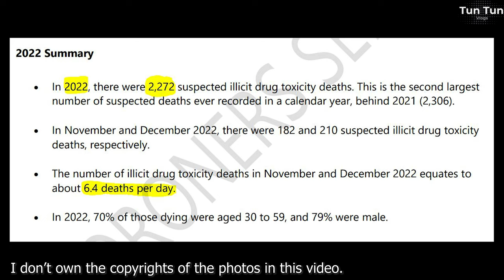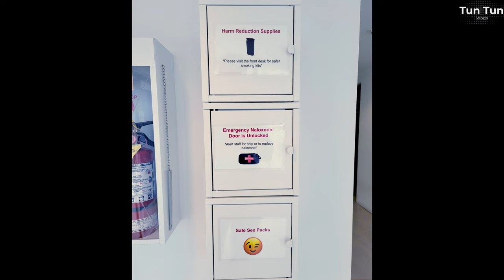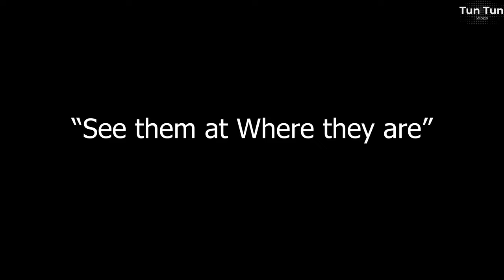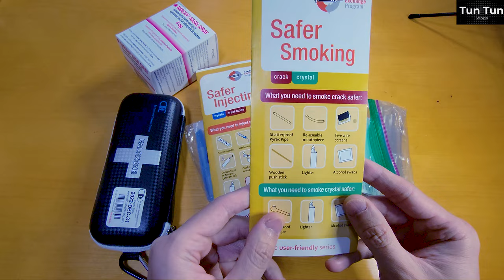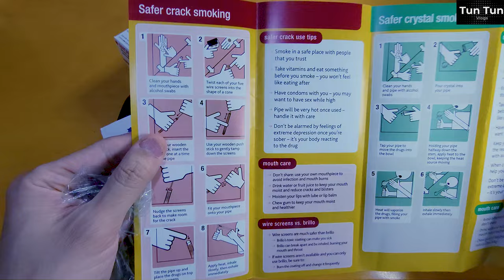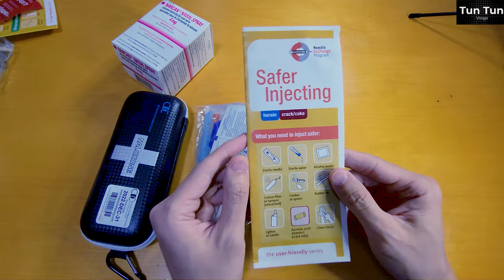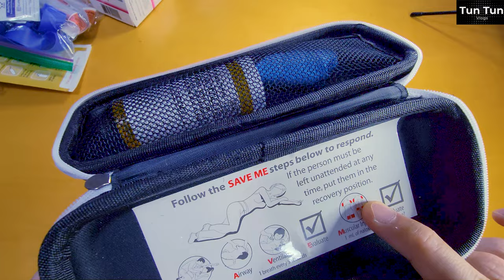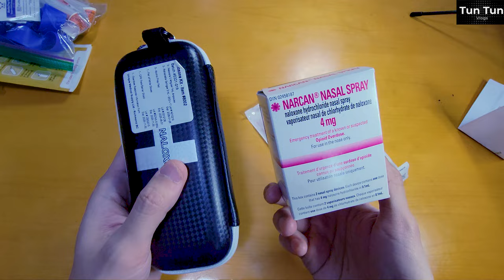My nursing LPN school journey #4